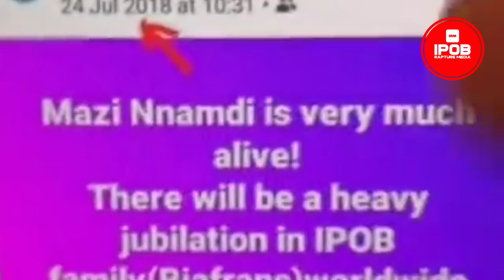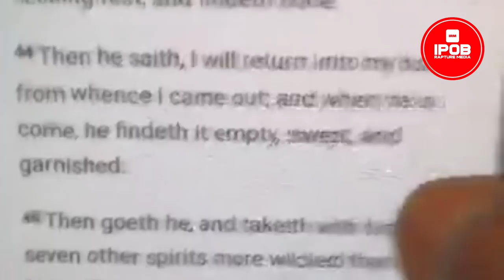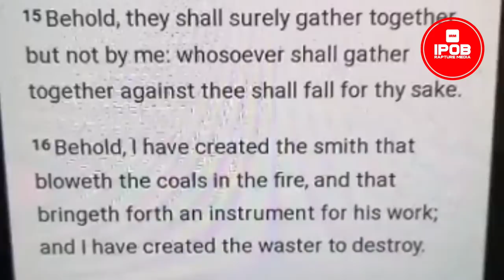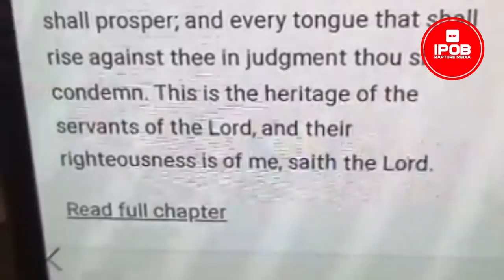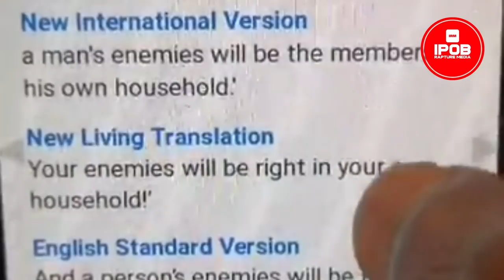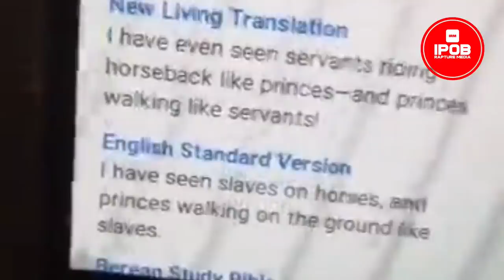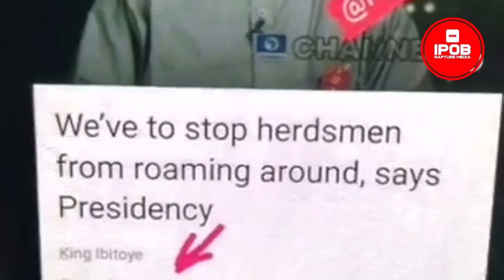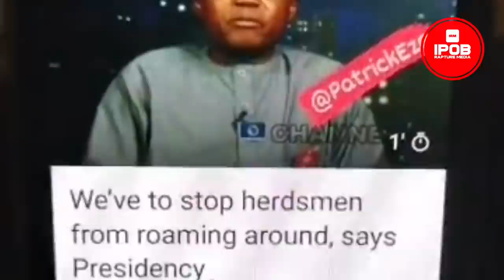ADF seek Visa Ban for Gov. Wike, call for International aid to victims of Obigbo Massacre